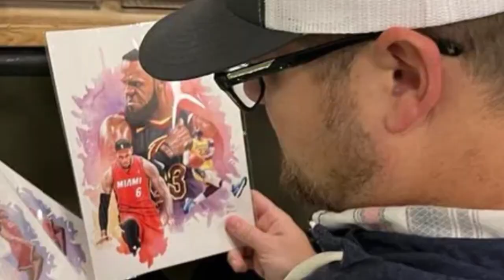Stark County artist creates masterpiece at LeBron James museum How did Rozich Create Masterpiece